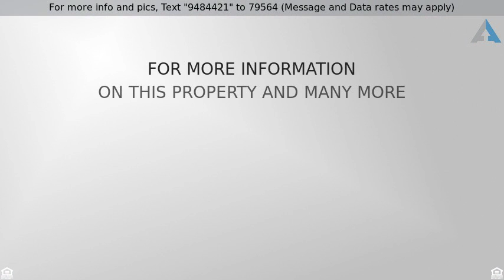Priced at $745,000 - 12622 Bendito Drive, Rancho Bernardo, CA 92128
Detached - Rancho Bernardo, CA

A MUST-SEE HOME! THIS IMPRESSIVE, turn-key 3BR/2BA home in the 7 Oaks R.B. 55+ Community offers great amenities: Easy-maintenance yard with lots of fruit trees plus front and back artificial grass. Special Features: Over-sized rooms. Newer heat and A/C. Newer driveway.  Double-pane windows. 2-car garage. Vaulted ceilings and fire-place in LR. Upgraded kitchen is open to large FR. Has pass-thru to covered, big outside patio. SEE PHOTOS.